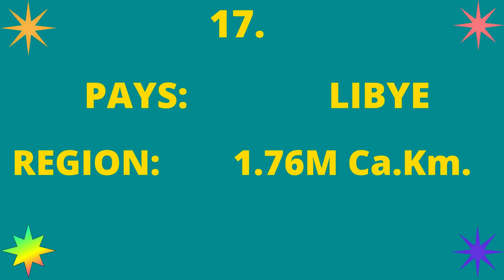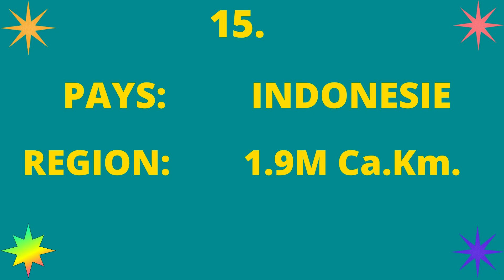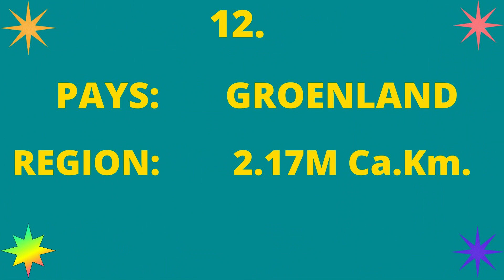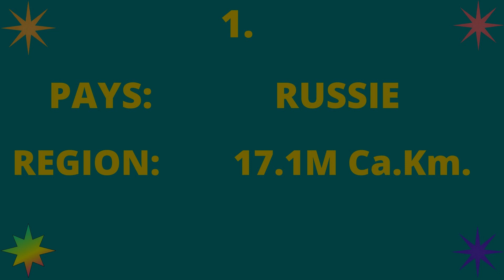TOP 20 DES PLUS GRANDS PAYS DU MONDE PAR SUPERFICIE.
Dans cette vidéo d'aujourd'hui, nous allons jeter un coup d'œil aux 20 plus grands pays du monde par superficie, ou si vous devez, par masse terrestre, nous donnant une idée de la taille territoriale de certains de ces pays ou colonies. être, y compris leurs littoraux étant donné que chaque pays varie à la fois en termes de point de repère et de population.